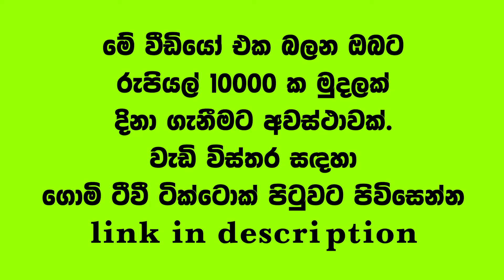එදා දිනුවනම් එහෙම නොවෙන්නත් තිබ්බා || අමතක චරිත Episode 01 || ishini thamodya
Hello guys!
This is another segment offered from gomitv
productions  named "amathaka charitha" contained interviews with characters who were popular,cleaver and everybody knows few years back but now people forgot.we interview them about how do they doing like things to remeber them again.hope you interested with this.

We offer a wide range of programs for your entertainment Enjoy them and submit your ideas to us.

All the content that we include here is participated by the participants of their own free will and their own need,so no responsibility will be held for the problems or charges made later.

අපි මෙහි අන්තර්ගත කරන සියලුම වැඩසටහන් සදහා සහභගීවන් සිය කැමැත්තෙන් සහ ඔවුන්ගේ අවශ්‍යතවය මත සහභාගී වන බැවින් පසුකාලීනව සිදුකරන චෝදනා සදහා කිසිදු වගකීමක් දරනු නොලැබේ.